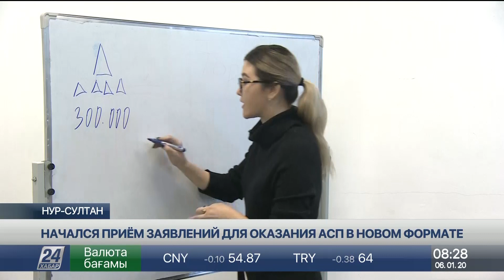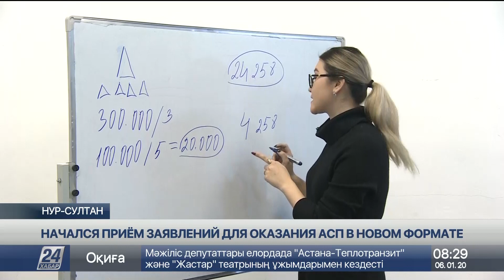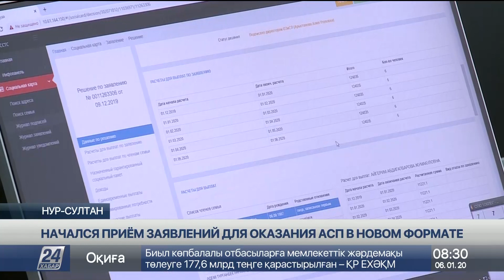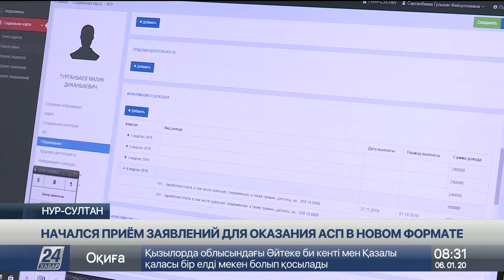АСП в новом формате: прием документов в Нур-Султане ведется в шести пунктах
Размер адресной социальной помощи в этом году будет меньше, чем в 2019-ом, сообщает «Хабар 24».